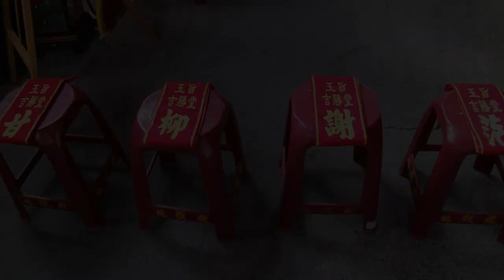【廟口開講系列】吉勝堂八家將陣法體驗工作坊│下港人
感謝各位朋友的蒞臨~
在資訊爆炸、來源紛亂的時代
讓 高雄地嶽殿 與 廟會小學堂
能有這個機會邀請各方
親自來看看、體驗台灣傳統的家將文化精神與意涵~
感謝每位參與的朋友
感謝每位默默付出的工作人員
感謝無法到場仍在網路支持文化推廣活動的每一位朋友！
活動日期│2018年12月23日
活動地點│高雄地嶽殿
主辦單位│下港人文化工作室、高雄地嶽殿